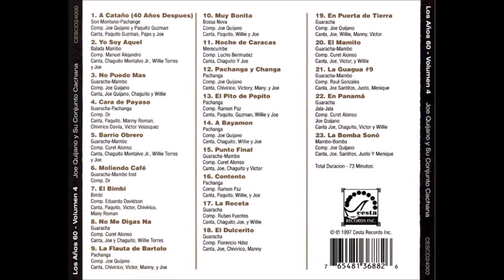🔥MOLIENDO CAFE por JOE QUIJANO - Salsa Premium